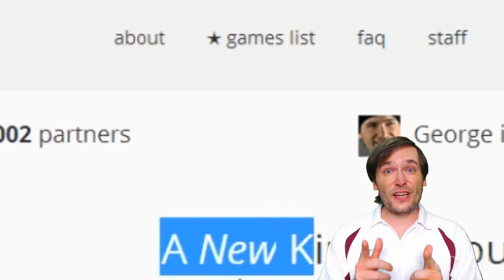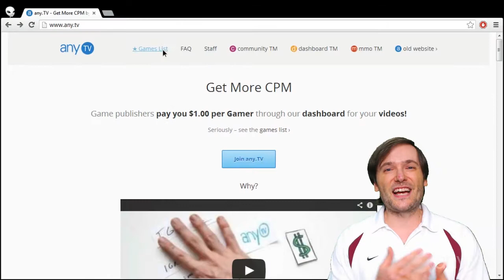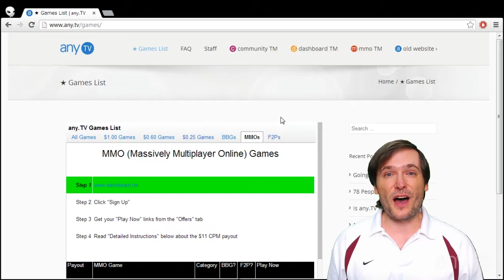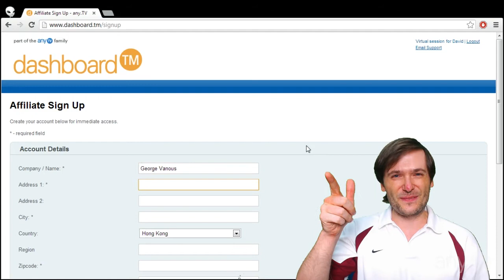1,000 any.TV Partners Special Video!